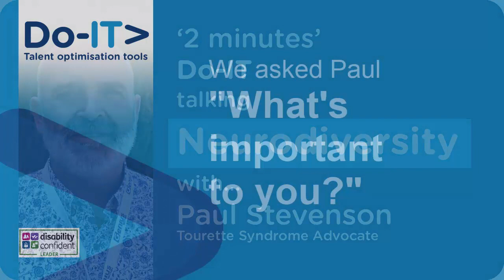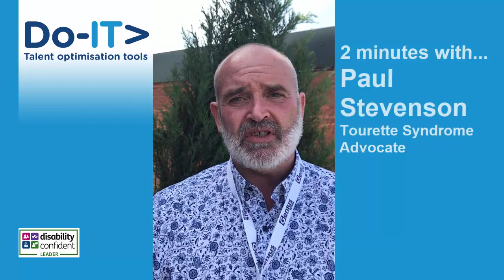2 minutes Do-IT talking Neurodiversity with...Paul Stevenson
A short video interview about Neurodiversity focusing on Tourette Syndrome. Professor Amanda Kirby of Do-IT Solutions discusses Neurodiversity and what is important about it with Paul Stevenson, Tourette Syndrom Advocate.